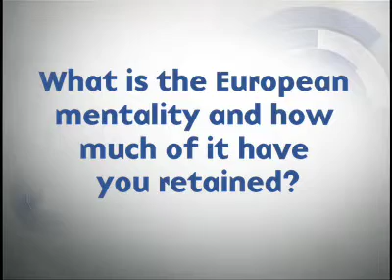What Is the European Mentality? | Big Think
What Is the European Mentality?
You're probably familiar with the concept of physical dark matter, but what about intellectual dark matter?In a similar way to the universe's dark-matter makeup, our vast body of knowledge contains a significant amount of information that can't easily be described in words.If knowledge was passed down only through writings or direct experience, society would crumble.
SAMO BURJA:

Samo Burja is the founder of Bismarck Analysis, a consulting firm that specializes in institutional design and strategy. Bismarck draws on Samo’s foundational research into the social and material technologies that provide the basis for healthy societies and functional institutions.

TRANSCRIPT:

SAMO BURJA: Knowledge rests at the foundation of our society. Knowledge of how to build things like cars, airplanes, nuclear reactors, computers, but also knowledge how to build the companies and governments that allow for things such as cars, airplanes, and nuclear reactors. A failure of these social technologies ultimately results in a failure of the material technologies at hand. A lot of this knowledge, both the physical and the social knowledge is, however, not readily apparent and not easily describable in words. We live in a society that's dominated by bureaucracies. Bureaucracies that have evolved and where people follow rules and procedures that are written down. The vast universe of tacit knowledge, however, shows that there exists an intellectual dark matter all around us that we can't put into writing, can't put into words.

Intellectual dark matter is perhaps very similar to physical dark matter. Most of the mass in our universe is invisible, at least to telescopes, but we know it's there. We know it's there almost certainly because the galaxies are spinning too fast. The stars would fly apart were there not this 85 percent of invisible mass. Looking at society today if we only saw what was written down, what was explicitly laid out, what was explicitly documented on Wikipedia, for example. This could never hold together. This is why we know that intellectual dark matter is out there.

To understand intellectual dark matter you have to understand tacit knowledge and you have to understand technical debt. Technical debt is when someone else solves a very difficult problem be it in code or a manufacturing process or perhaps a philosophical puzzle. You're relying on their solution without even understanding their solution. You're taking these facts and already-built pieces as a given. And on top of them you build something else. It's, in fact, possible to lose this original knowledge. You then end up simply relying on this black box technology that's no longer around. A classical example of this is perhaps that to manufacture a Saturn V engine in say the Apollo rocket would today require a major reengineering effort by NASA.

The thousands of subcontractors that built the individual pieces of the engine even if the engine blueprints are around, those companies are no longer around, and the components would not be built to the same tolerance. So the technical debt that exists in an ecosystem of companies and other organizations and especially very skilled individuals can be very difficult to replicate, can be very difficult to document properly. The second type of knowledge is this knowledge that can't really be documented. How do you describe in words the exact right way to spin during a dance or the exact right way to, you know, throw a basketball into a hoop?

These things matter immensely. A world class surgeon is notably better than a mediocre surgeon for reasons that are almost impossible to put into words. A lot of our great scientific advances arrived out of us formalizing, using mathematics, the implicit and unstated understanding of how the physical world around us behaves. Say how an object falls to something that could be made visible, transparent. In a very real sense every step you might take in transforming the intellectual dark matter of our society into visible intellectual matter. Stuff that's written down that is formalized that is perhaps recorded in video is a step that reduces the fragility of our society.